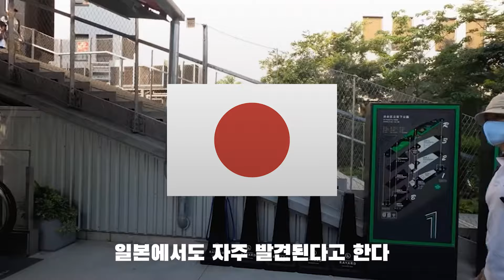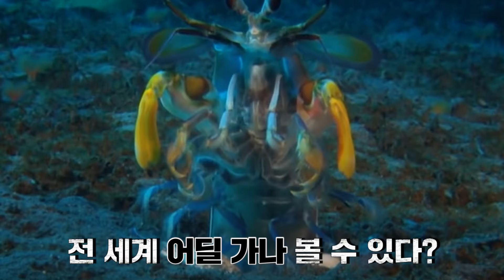폭염 이후 점점 이상하게 진화하는 곤충들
남들 다 챙길 때 미루지 마세요

아직도 안 샀다면, 지금 바로 구비해 두어야 합니다

폭염으로 인해 진화됐다는 현재 곱등이 상황!
궁금한 사람은 시청 딱 한 번만 하면 된다.